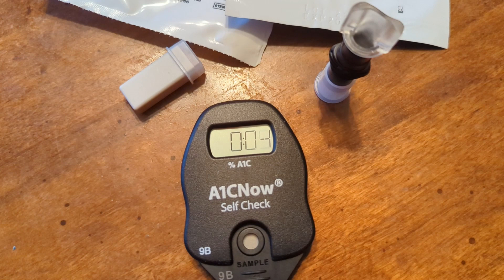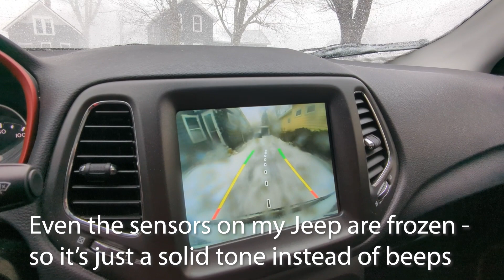Vlogmas 2022 - Episode 24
I like watching vlogs, so I thought I would give this a try! Let me know your thoughts!

Today, the blizzard starts! Watch some footage of the weather here in the Western NY area. The Niagara River NEVER has waves or crests over the banks... And baby - it's COLD outside!